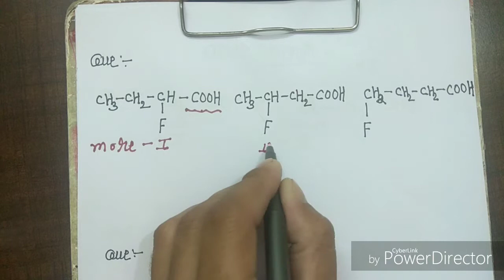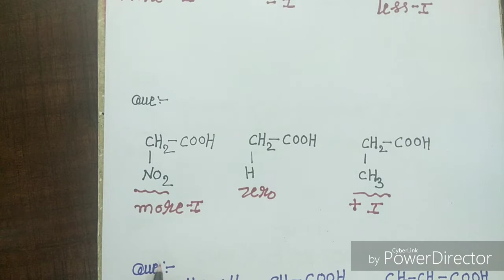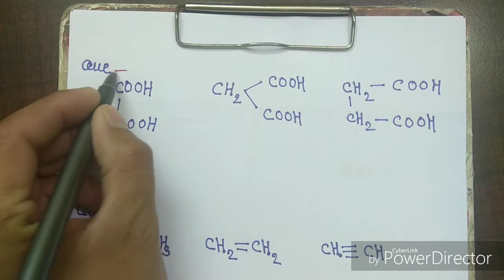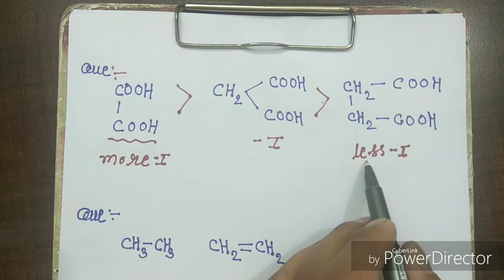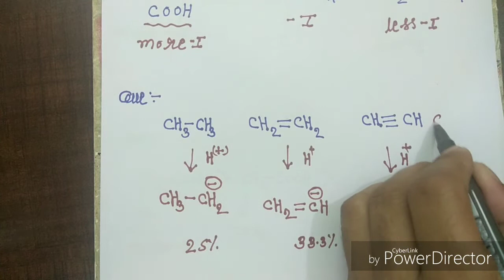acidic strangth || General Organic Chemistry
acidic strangth || General Organic Chemistry || For NEET/ AIIMS /JIPMER +11th, 12th, By Dr.VINOD Nagar